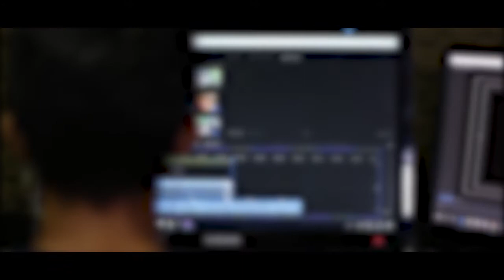Brad Wayland - Quiet Light Brokerage